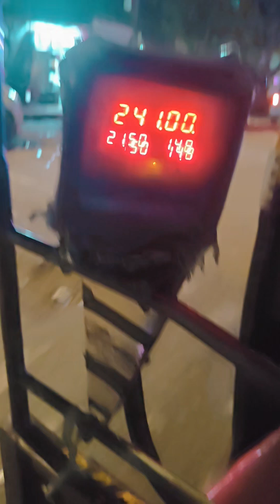Ganpati Vlog Day 1 at Aayushi Jaiswal House